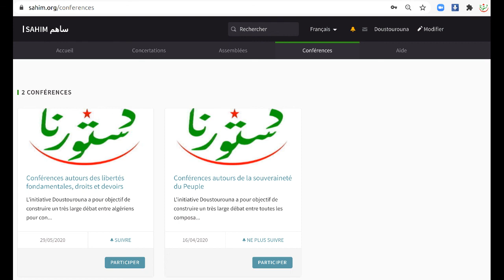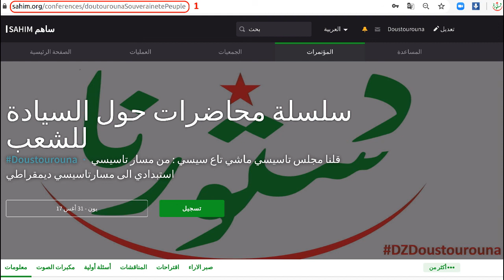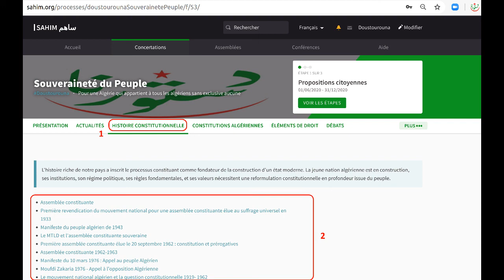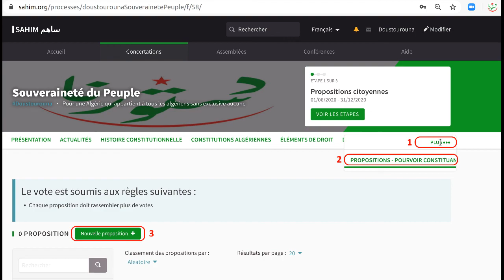Conférence#13 محاضرة-Le processus constituant et la légitimité politique/ المسار التأسيسي و الشرعية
Mécanismes du pouvoir constituant et sa réalité sociologique et politique
محاضرة حول المسار التأسيسي و الشرعية السياسية. آليات السلطة التأسيسية و واقعها الإجتماعي و السياسي
Avec (مع ) :
- Rabah Lounici (رابح لونيسي)
- Fakhreddine Sal (فخرالدين سال)
- Me Raouf Arslane (رؤوف ارسلان)
- Mahfoud Bedrouni (محفوظ بدروني)